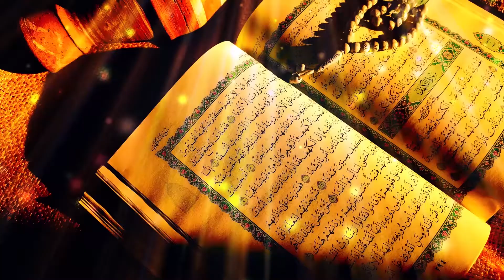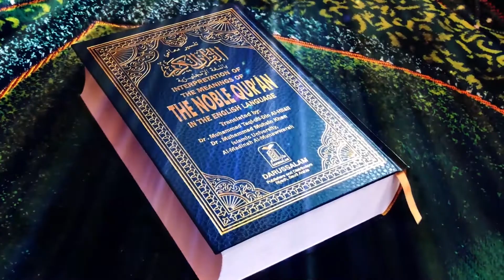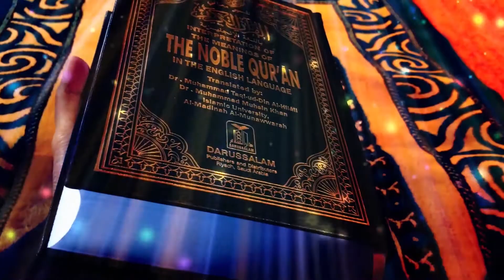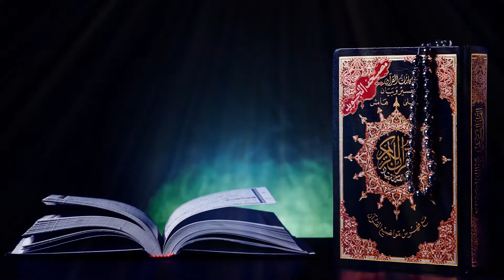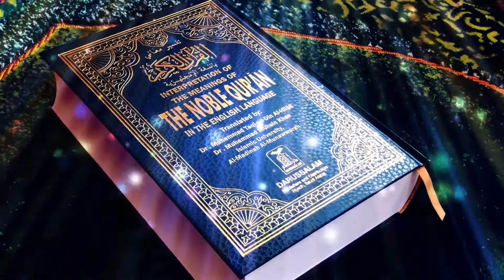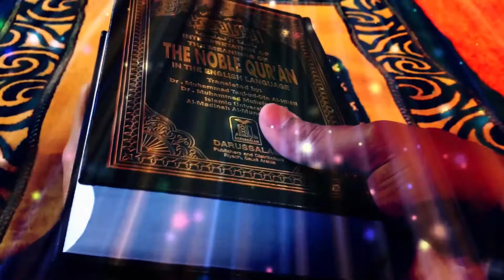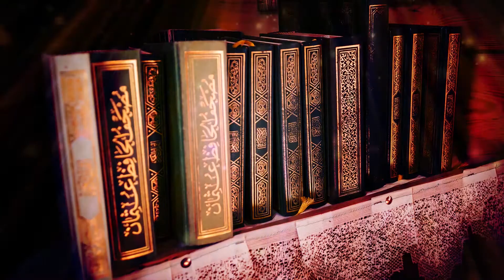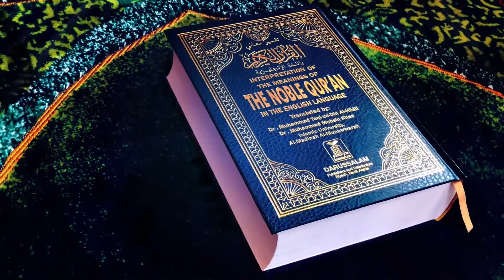10. Yunus कुरान शरीफ सूरह न० 10 सूरह यूनुस हिंदी में तर्जुमे के साथ। Quran Sharif Hindi translation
कुरान शरीफ सूरह न० 10 सूरह यूनुस हिंदी में तर्जुमे के साथ। Quran Sharif Hindi translation